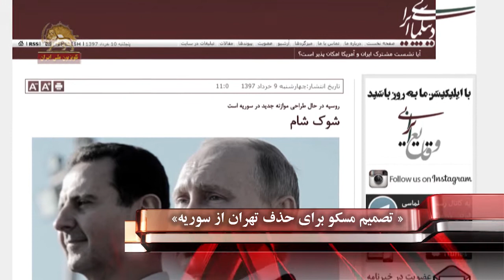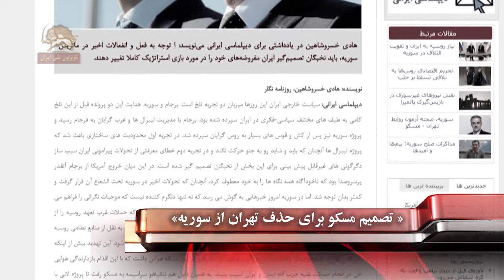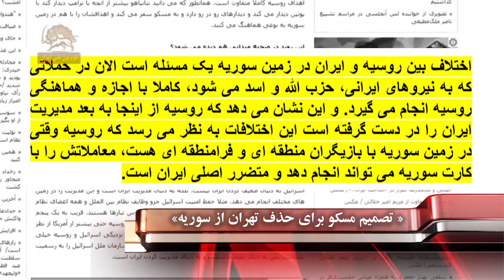تصمیم مسکو برای حذف تهران از سوریه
اکنون سیاست روسیه برای جارو کردن رژیم آخوندی و پاسداران و نیروهای مزدورش از سوریه کاملا علنی و آشکار شده و در روزنامه‌های رژیم هم منعکس شده است. حرف چندی پیش پوتین در ملاقاتش با بشار اسد مبنی بر خروج همة نیروهای خارجی از سوریه را لاوروف وزیر خارجة روسیه مطرح کرده و این موضع در رسانه‌های رژیم هم انعکاس یافته است. رسانه‌های رژیم همچنین به هماهنگی و همسویی روسیه و آمریکا در این زمینه اشاره می‌کنند و از امکان ایستادگی رژیم در قبال این سیاست ابراز ناامیدی می‌کنند. نگاهی می‌کنیم به گزیده‌یی از اظهارات و مطالب مهره‌های و رسانه‌های رژیم در این باره در کلیپ حاضر است.: